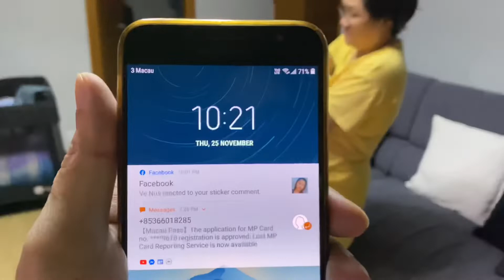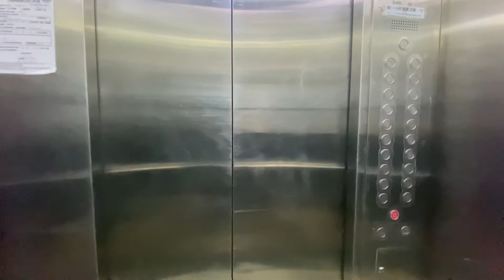BHRYCÉ BLESS - 7 MONTHS AND 20 DAYS OLD BABY